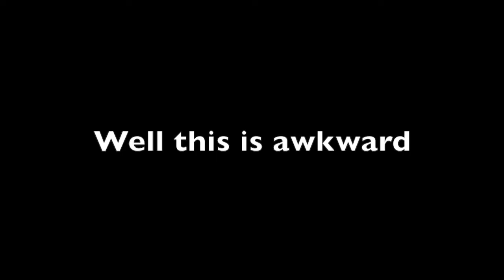I Kinda Threw.. Zombie Uprising w/Dylanpoon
Reverse psychology Hahaha